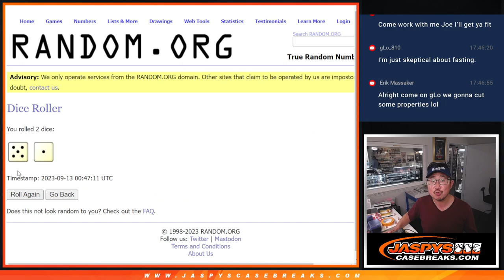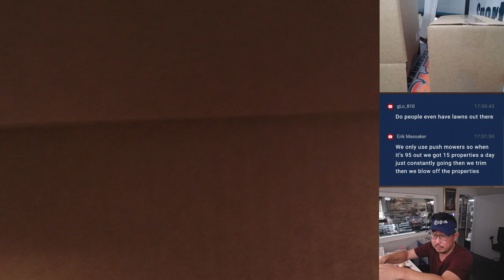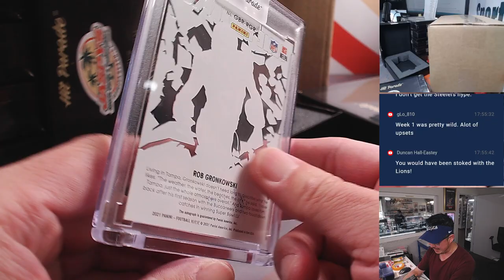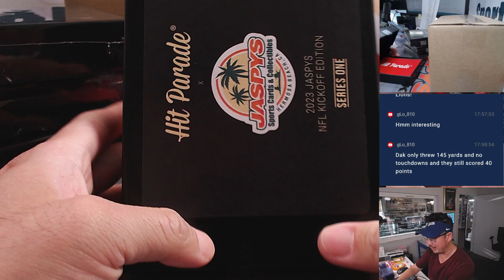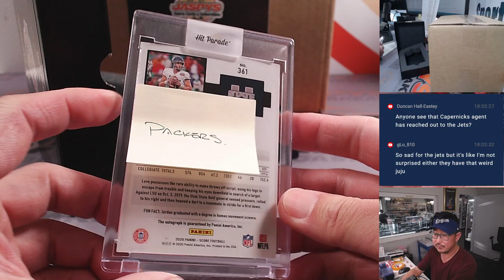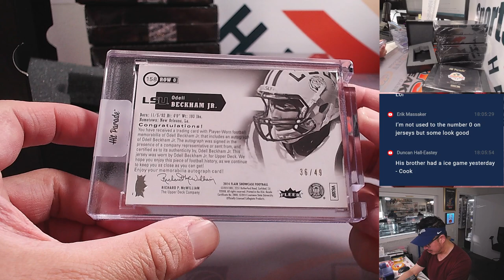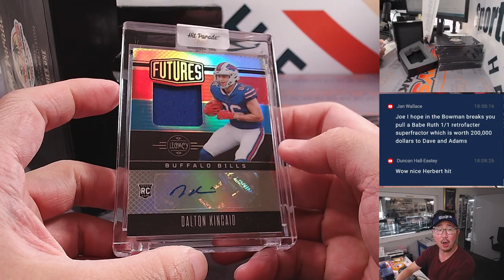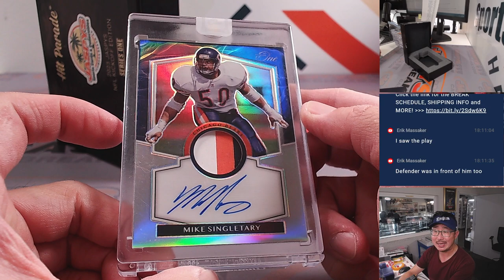Tu, 09.12.23 - 2023 HIT PARADE NFL KICKOFF AUTOGRAPHED DUAL CASE BREAK #2 *RT*